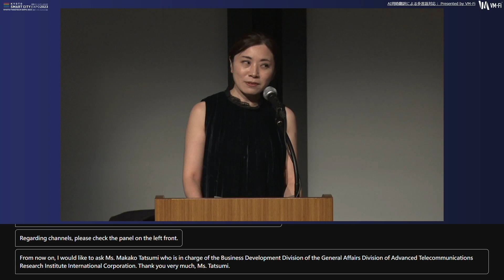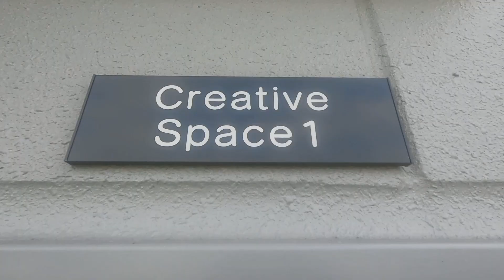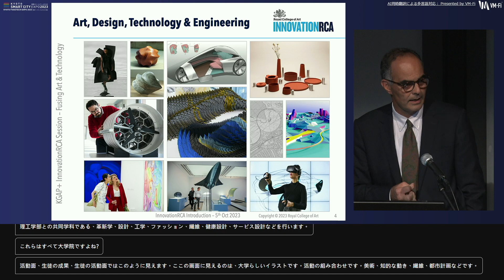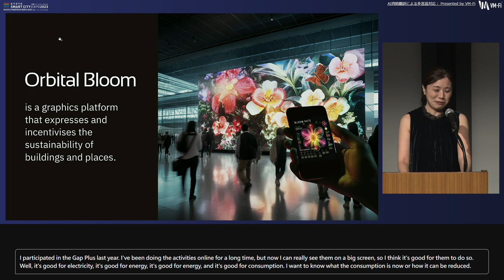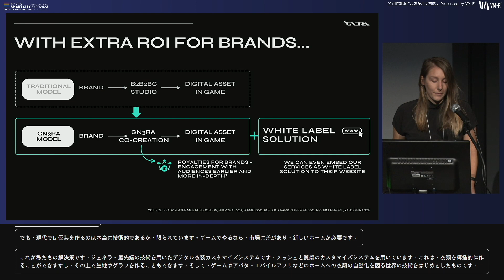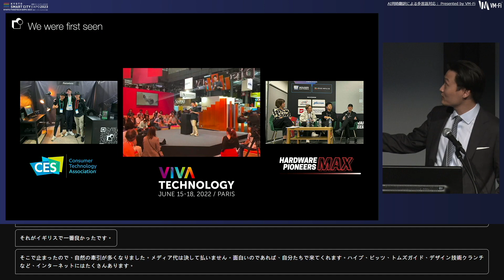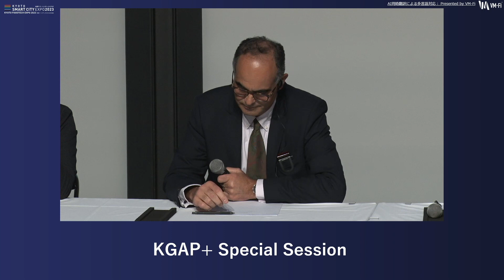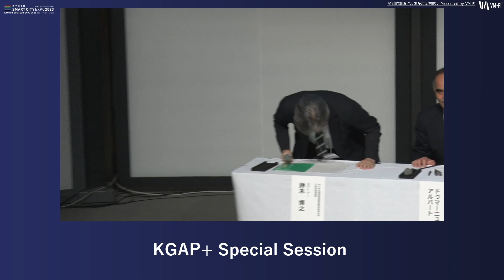アートとテクノロジーの融合－InnovationRCA と探る京都発“アート&テクノロジー・ヴィレッジ”の魅力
【KGAP＋特別セッション】アートとテクノロジーの融合－InnovationRCA と探る京都発“アート&テクノロジー・ヴィレッジ”の魅力
大野木 啓人 氏（京都芸術大学　教授）
鈴木 博之 氏（株式会社国際電気通信基礎技術研究所　代表取締役専務）
ドゥマーニュ・アルバート 氏（InnovationRCA　商業化責任者）
（モデレーター）辰巳 真紀子 氏（株式会社国際電気通信基礎技術研究所　経営統括部•事業開発室担当部長）

【Atr & Technology分野のスタートアップピッチ】
ワンサプトラ・サム 氏（ペンタフォーム　CEO）
イ・ジュンサン 氏（ペンターフォーム　共同創設者 兼 最高財務責任者）
バーサ・リリ・エヴァ 氏（ジェネラ　創設者 兼 CEO）
カワシュ・アミーラ 氏（オービタル・ブルーム　共同創設者 兼 クリエイティブディレクター）

【パネルセッション】
山下 晃正 氏（京都府　副知事）
（モデレーター）鈴木 博之 氏（株式会社国際電気通信基礎技術研究所　代表取締役専務）

京都スマートシティエキスポ（セミナーや講演等アーカイブ配信中！）